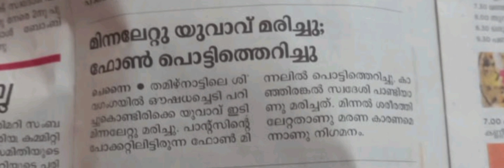Understand the Fact⚡️⚡️